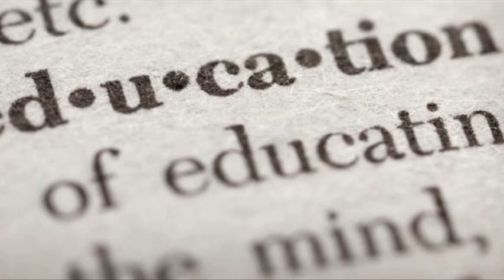south carolina department of education